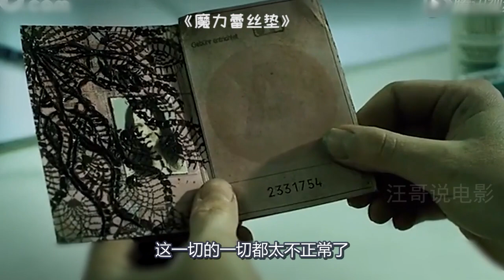女孩贪便宜住进一间公寓，一觉醒来变成老太婆，最后还被掏空身体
《魔力蕾丝垫》奇幻、影视、短片、恐怖、剧情